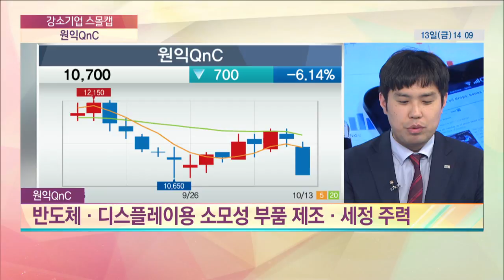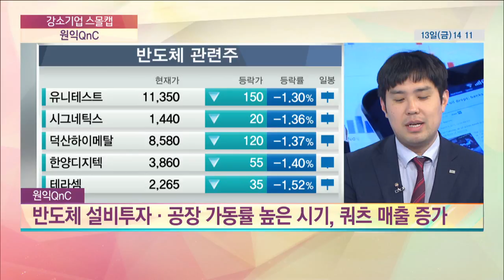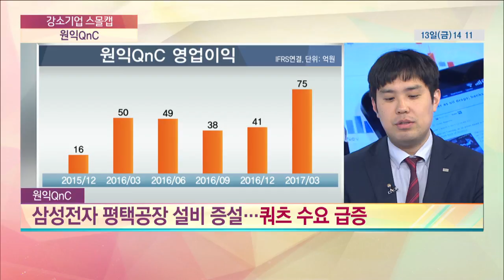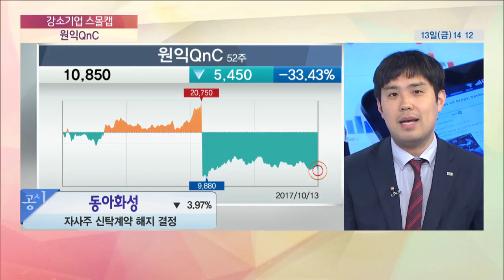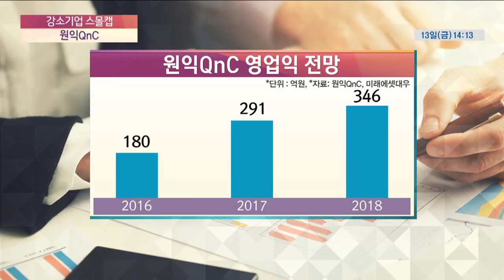[강소기업 스몰캡] 원익 QnC